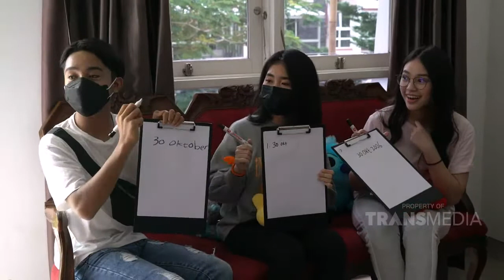Tes Kelengketan Persahabatan Onyo, Anneth, dan Alifa | Best Moment Diary The Onsu (17/1/21)